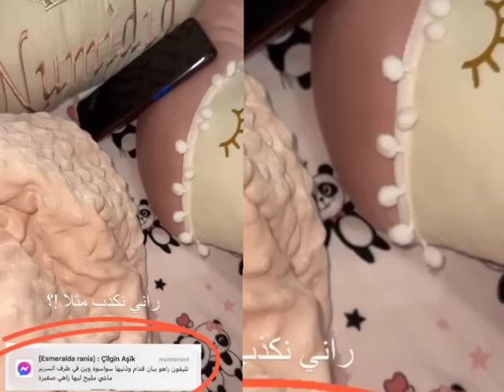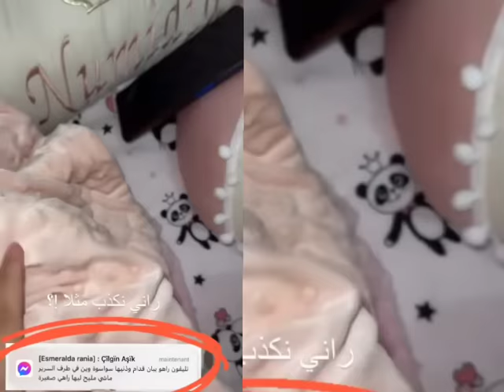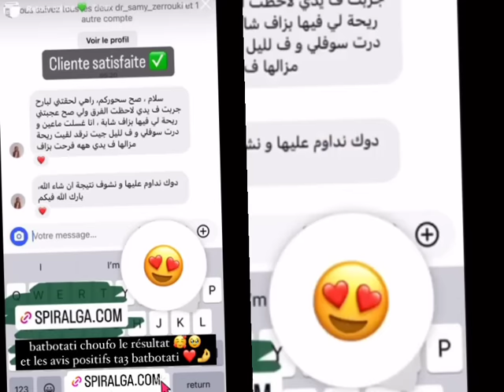رانيا ازميرالدا : كاين ناس رجعوني ام مهملة وحاسبيني راح نضر بنتي 😡